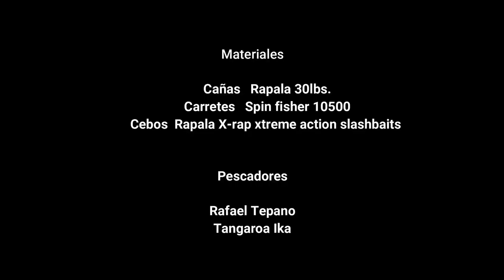Atún y Barracuda